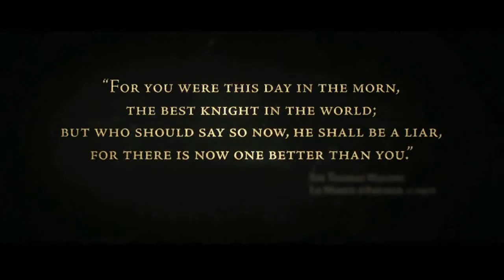The Order 1886: Grande Jogo Ou Apenas Fogo De Vista?!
Sejam muito bem vindos a mais um vídeo no canal Os3Commandos, Order 1886: Grande Jogo Ou Apenas Fogo De Vista?!

Como sempre, esperamos que se divirtam e deixem um comentário em baixo.